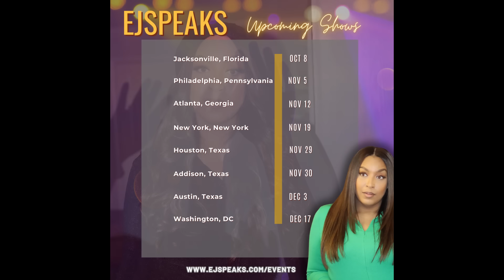Would you ever do this?!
Hapeville, GA (Atlanta)11/12
New York, NY 11/19
Houston, TX;11/29
Addison, TX; 11/30
Austin, TX;12/3
Mempis, TN 12/7